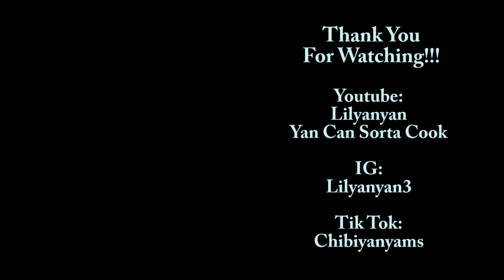HOT by Seventeen (MV) REACTION | Yan's Reaction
Woweee! I don't react like other Youtubers, I kinda like to analyze more AFTER I watch it. So, you won't see me 'react' when I watch but I love to talk about with you all! If you're interested, hang out with me!